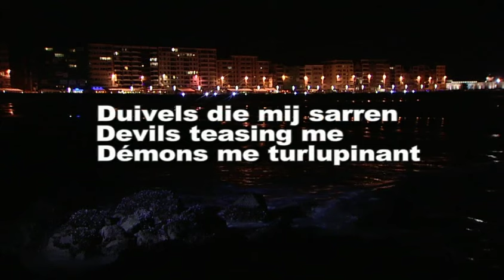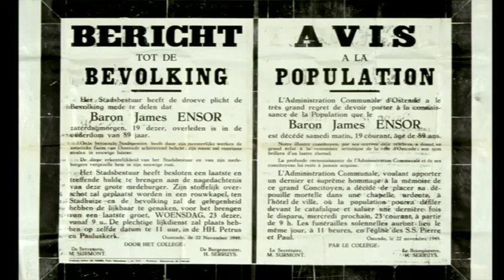Ensor Film inleiding